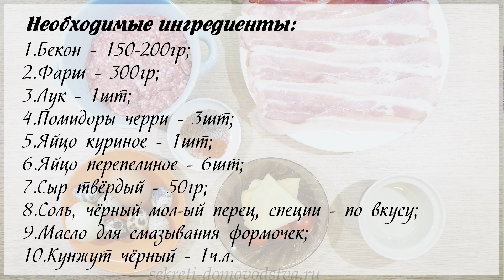Мясные кексы из фарша с начинкой из перепелиных яиц, запеченные в духовке в силиконовых формах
Мясные кексы очень вкусное и красивое блюдо, которое не сложно приготовить. Но своим внешним видом и тем более содержанием, они вызывают несомненный восторг у всех, кто их кушает. Копченый вкус кексов, а также неожиданная начинка из фарша и внешний вид, конечно, делают это блюдо по-настоящему изысканным и достойным праздничного стола. Необычность блюда в том, что кексы запекаются в духовке в силиконовых формах для маффинов.

Ингредиенты:
бекон - 150-200 гр
яйцо перепелиное - 6 шт
твердый сыр - 50 гр
соль, черный молотый перец, специи по вкусу
масло для смазывания формочек
кунжут черный - 1 ч. ложка

Рецепты простых и вкусных мясных, рыбных вторых блюд, а также блюд из курицы в плейлистах нашего канала